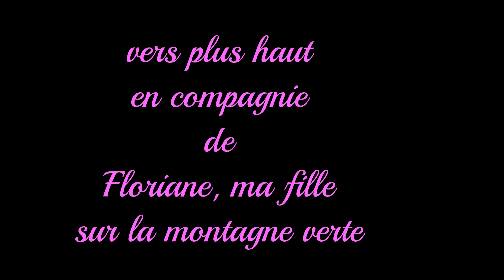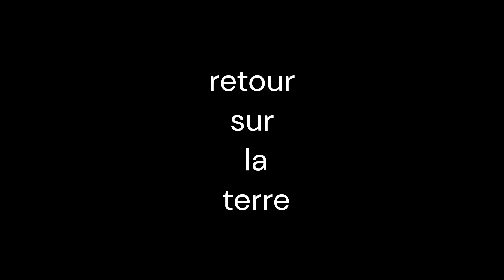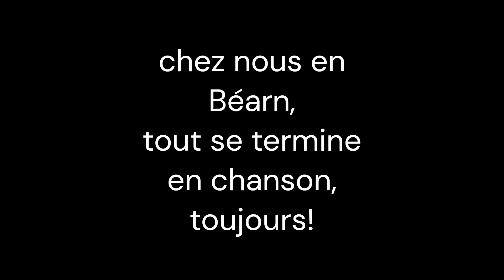Maurice Cazalet Lavigne une vie en 11 minutes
les moments dans la vie de tous les jours, jour après jour.